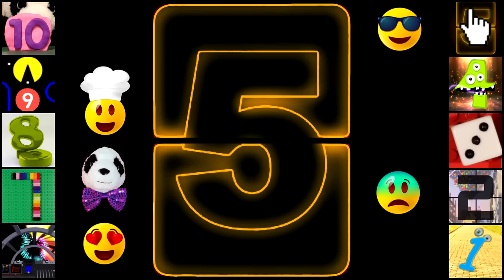Countdown Numbers from 10 (Episode 3 - Pacman, Lego & More)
This episode has a Pac-man countdown and a Lego one (as requested). Plus, various other fun number clips with voices and effects.

(0:01) Song: Ikson - A While feat. Carl Storm (Vlog No Copyright Music) Music promoted by Vlog No Copyright Music. Video Link
(0:30) Song: Ikson - Last Summer (Vlog No Copyright Music) Music promoted by Vlog No Copyright Music. Video Link
(0:41) Hip Hop Rap Instrumental (Crying Over You) by Chris Morrow 4 Creative Commons — Attribution 3.0 Unported— CC BY 3.0 Music promoted by Audio Library
(1:16) Claudio The Worm - The Green Orbs
(1:27) Mystery by GoSoundtrack Creative Commons — Attribution 4.0 International — CC BY 4.0
(1:43) Song: Ikson - Buddy (Vlog No Copyright Music) Music promoted by Vlog No Copyright Music. Video Link
(2:26) Walk by ikson: Music promoted by Audio Library